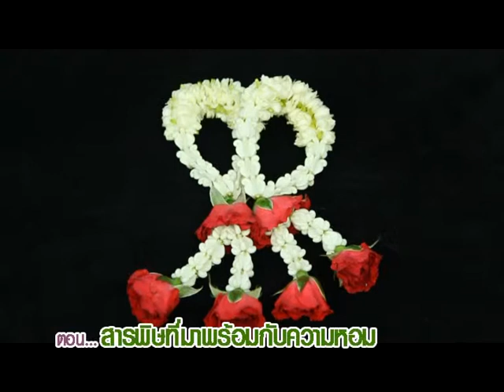สารพิษที่มาพร้อมกับความหอม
ความรู้เกี่ยวกับสารพิษที่ติดมากับดอกมะลิ ซึ่งผู้ปลูกมักใช้สารเคมีกำจัดแมลงและตกค้างติดมากับดอกไม้ ถ้านำมาดมหรือบริโภคจะเป็นอันตรายได้